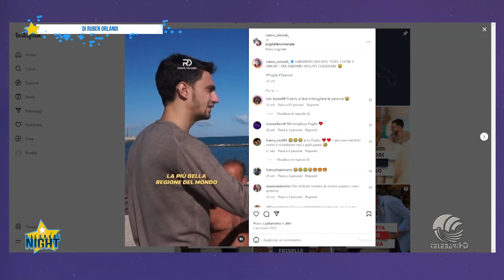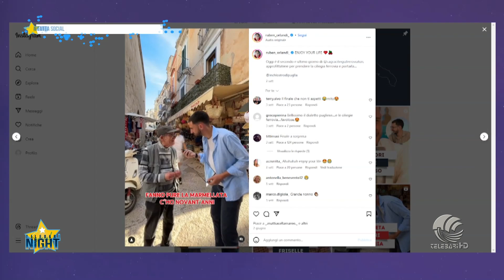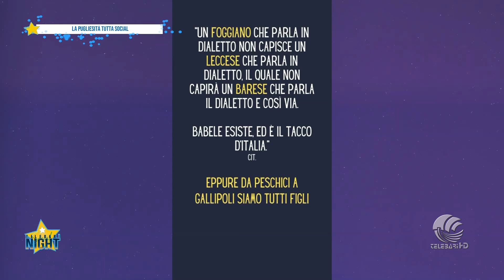telebarisocialnight L'evoluzione del content creator che vuole unire la Puglia: Ruben Orlandi